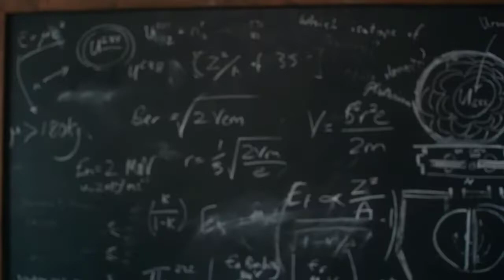Wolves Of War | True Story | Mission WWII | Trailer War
At the end of WWII, a tough British officer leads a band of Allied commandos into enemy territory in Bavaria on one last impossible mission to extract an American held hostage by the Nazis.